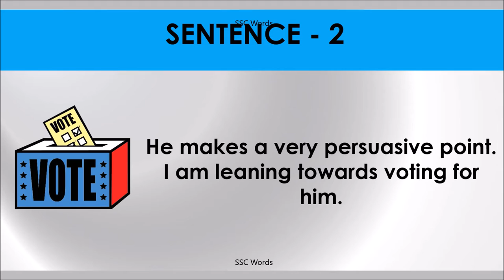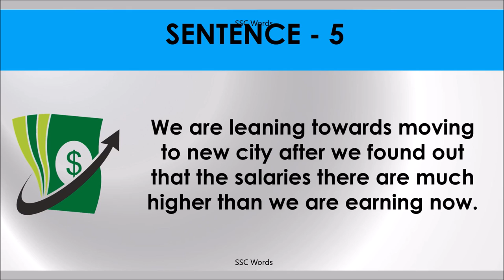LEAN TOWARDS Idiom 256 # Meaning and five sentences # SSC Words